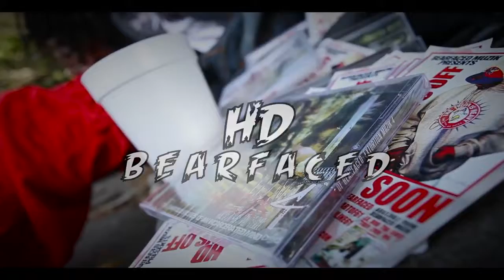HD of Bearfaced - Mo Money Mo Problems (Andamantium) (Official Video)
Video Dir. by Stewy Films (@StewyFilms)
Album: Unchained Freedom Earned African Descent